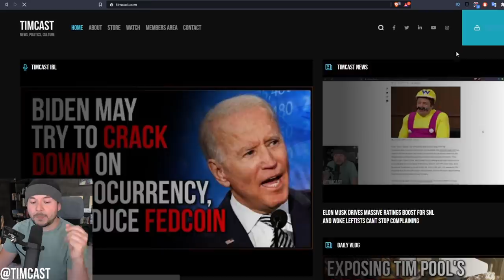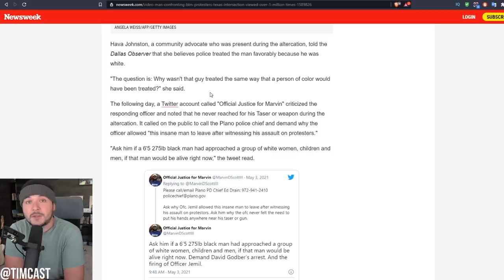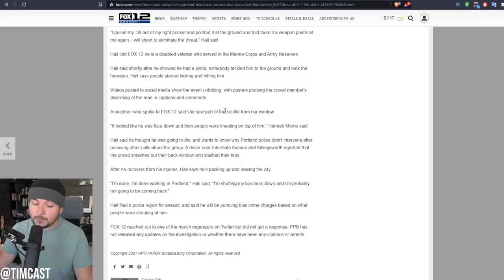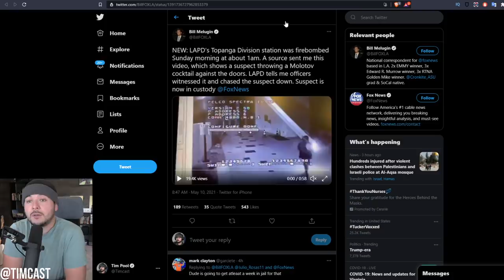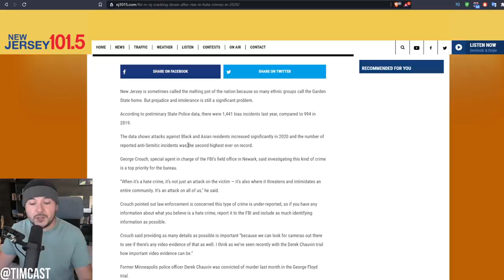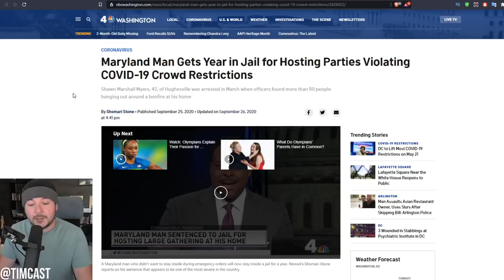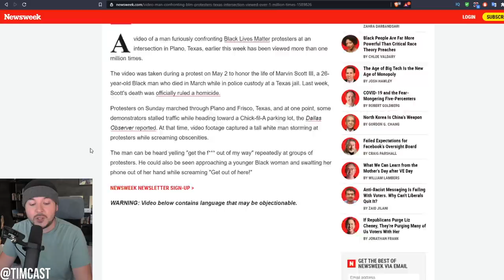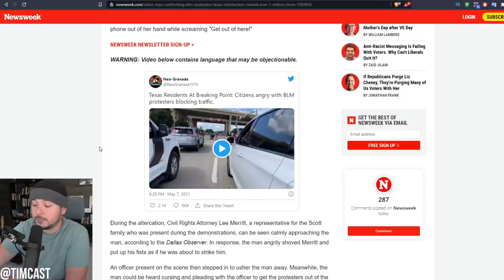Police Are PROTECTING BLM Protesters, Viral Video Sparks Outrage After Cops Defend BLM And Antifa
Police Are PROTECTING BLM Protesters, Viral Video Sparks Outrage After Cops Defend BLM And Antifa. So Long as Democrats control police departments and the Prosecutors are leftists, conservatives will pay the price.

Already we are seeing more and more police arresting law abiding citizens enjoying constitutional rights and protecting blm rioters and antifa.

While many say the fault lies with local District attorneys the reality is that police are the ones carrying water for corrupt politicians.